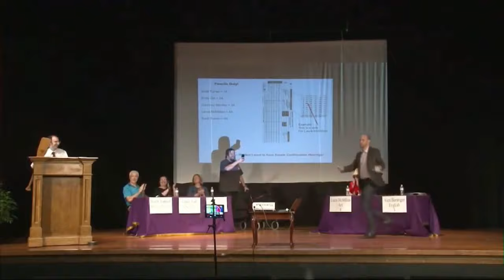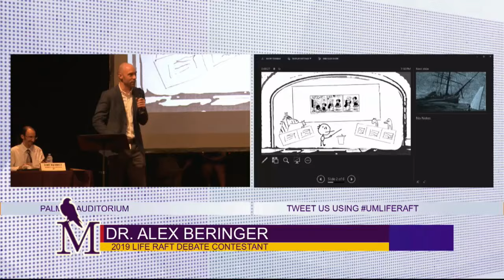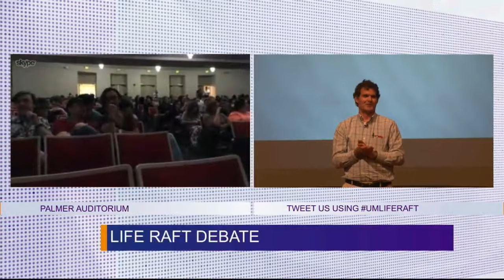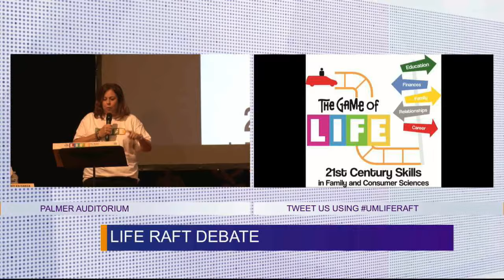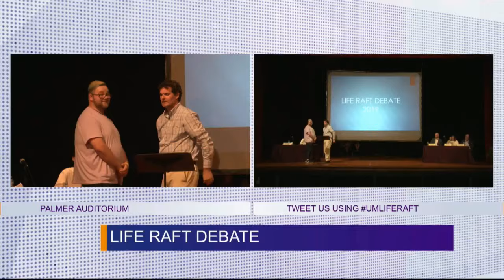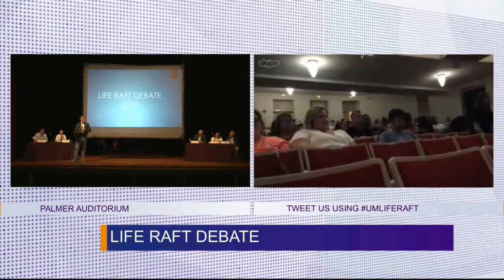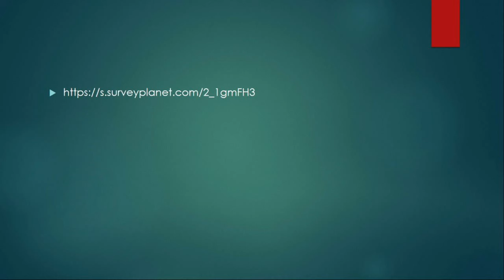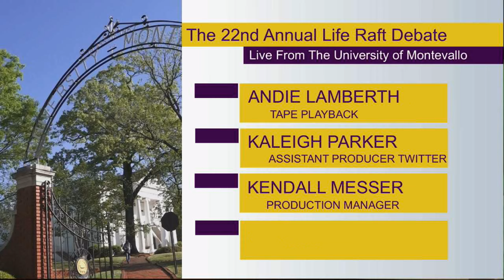2019 Life Raft Debate: Live from the University of Montevallo